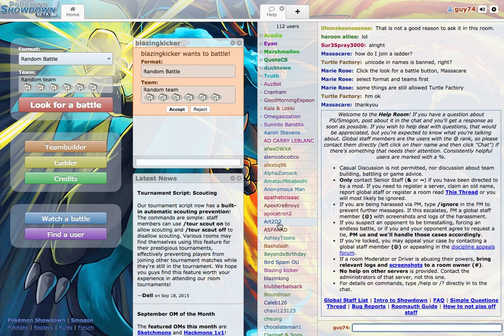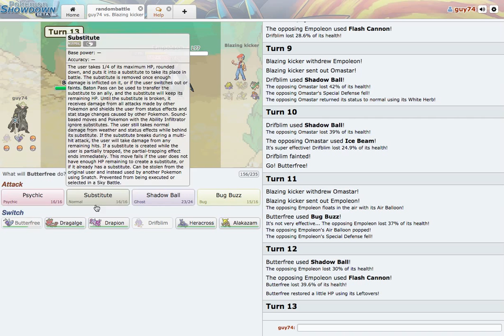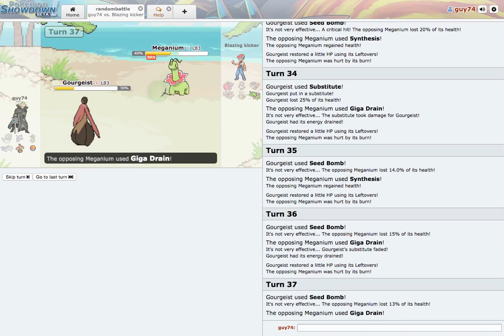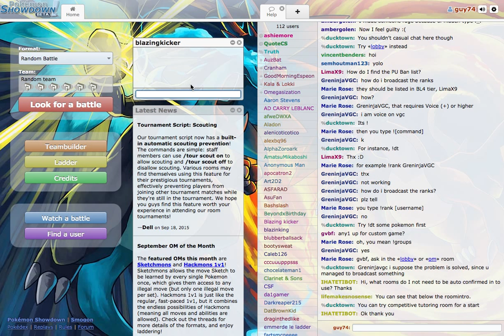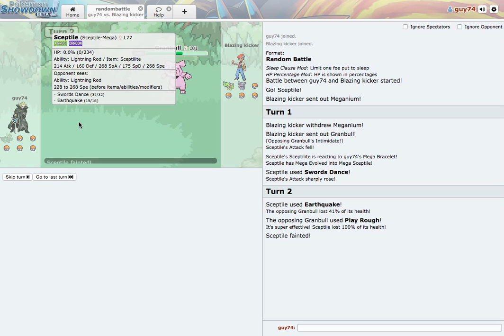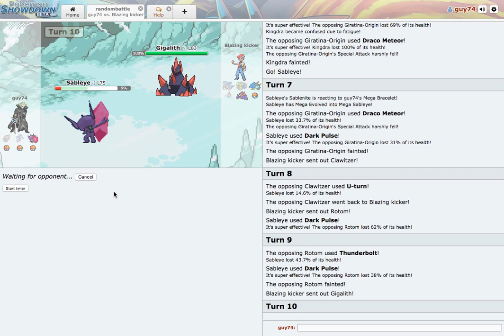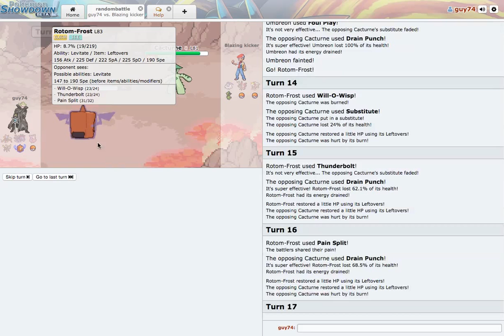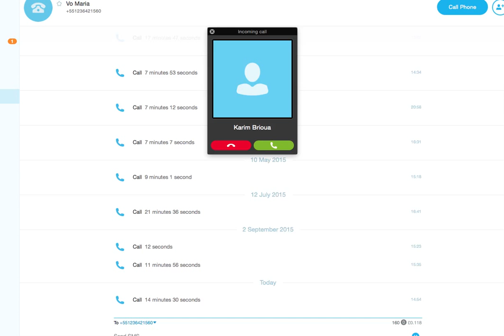Pokemon showdown:the luvdisk of doom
We continue our quest with randomness